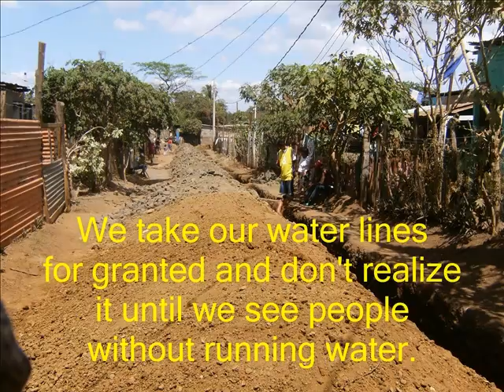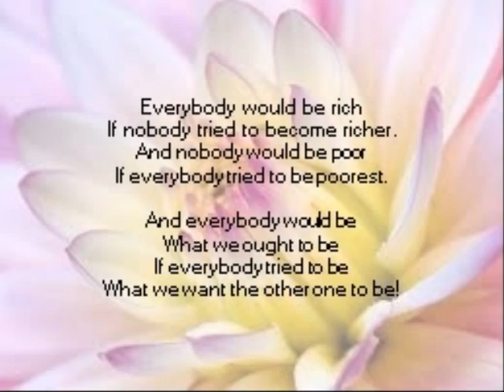Gratitude Photo Story